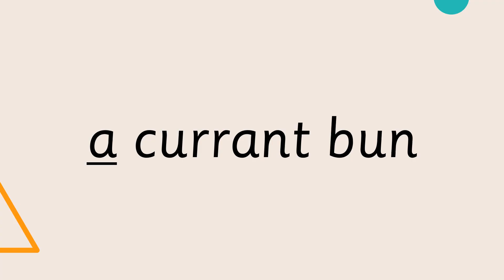7.7 Jade's party short phrases set b